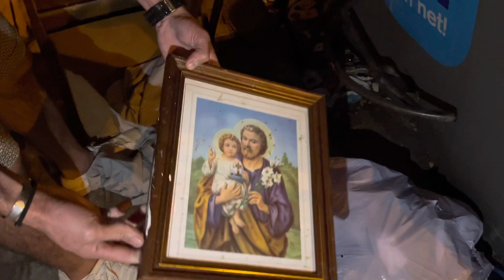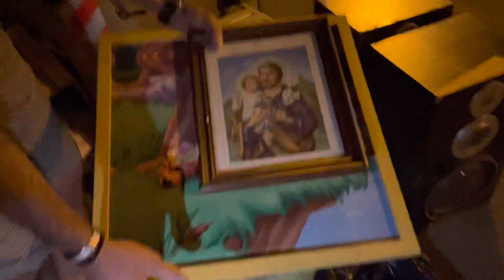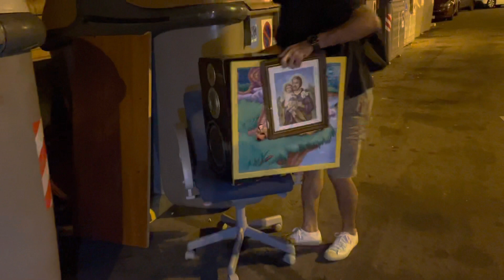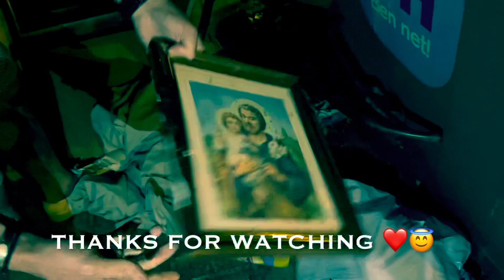DUMPSTER DIVING | Wow😮!Kapag na swerte ka nga naman…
This videos makes no representation and assumes no responsibility for the accuracy of information on or available through the videos, and such information and entertainment purpose only it is subject to change without prior notice. We encouraged you to confirm any confirmation obtained from or through this channel, and review all information with the professionals. Lets help one another, be as one.  All proceeds on this video will be donated for the people in need. Lets raise the flag of hospitable Filipino!

See you again soon KEEP SAFE ALWAYS😇!
Please Don’t forget!
BUEN DIA...